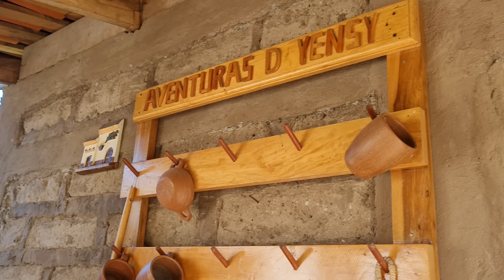Yensy Critica La Forma En Que Cocina Fatima😡